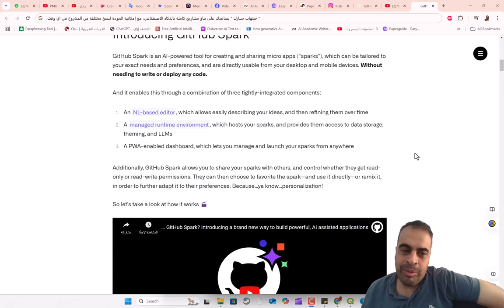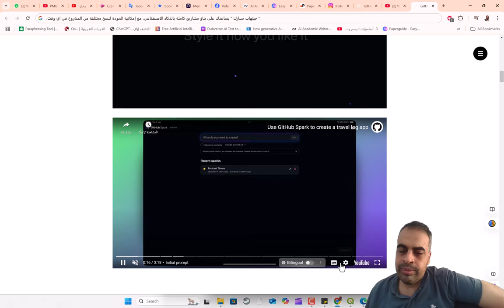جيتهاب سبارك يساعدك على بناؤ مشاريع كاملة بالذكاء الاصطناعي، github-spark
❤️ روابط التواصل
✅ انستجرام